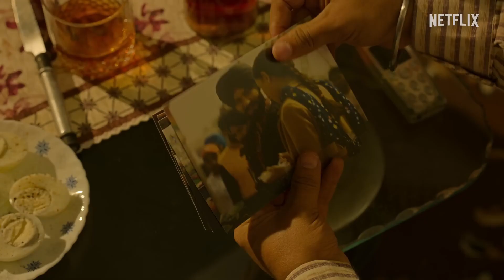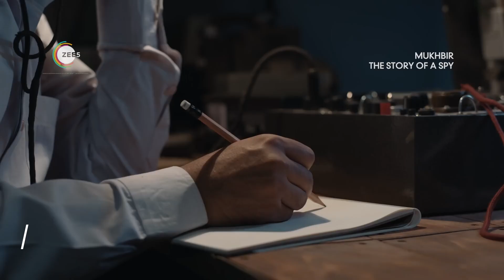Top 8 Mind Blowing New Crime Thriller Hindi Web Series Nov - Dec 2022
8.Fall ( Disney Hotstar )
7.Faddu A Love Story ( Sonyliv )
6.The Bengal Scame:Bima Kando ( Hoichoi )
5.Dharavi Bank ( Mxplayer )
4.Vadhandi ( Amazon )
3.Khakee: The Bihar Chapter ( Netflix )
2.Cat ( Netflix )
1.Mukhbir - The Story Of A Spy ( Zee5 )